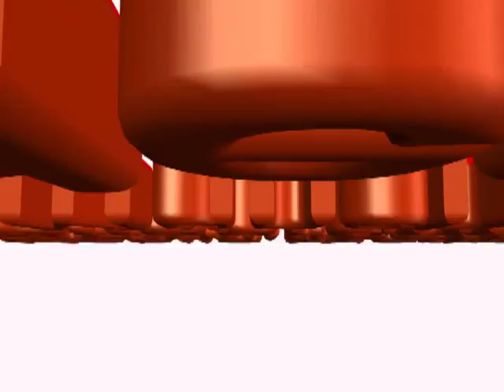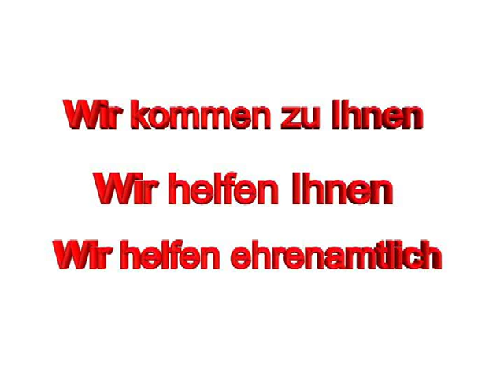Mobile Werkstatt Ottobrunn im Sondereinsatz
Eine alleinstehende Mutter von sechs Kindern in Berg-am Laim in München ließ einen Hilferuf an die Caritas los: Seit zwei Jahren leben ihre Kinder und sie nur auf Matratzen, keine Möbel, keine Lampen, Klamotten nur aus Umzugkartons. Wir konnten in einem außergewöhnlichen Sondereinsatz helfen, denn just zum gleichen Moment spendete ein Hotelier seine gesamte Inneneinrichtung: Betten, Schränke, Schreibtische, Stühle, Leuchten, Nachtischlampen, Badezimmereinrichtung, Bettwäsche, Kissen, Decken und vieles mehr. OK: Das haben wir abgeholt und in der gähnend leeren Wohnung aufgebaut. Jetzt kann die Familie unter menschenwürdigen Bedingungen leben. Und übrigens, alles, was da jetzt so an "Sperrmüll" in der Wohnung nicht mehr gebraucht wurde, haben wir abtransportiert und beim Wertstoffhof entsorgt. Dieser Sondereinsatz war erfolgreich, denn normalerweise reparieren wir nur Geräte für Bedürftige, oder tauschen neuwertigere Geräte gegen uralte aus. Hat sich aber gelohnt. Wir alle waren zufrieden.